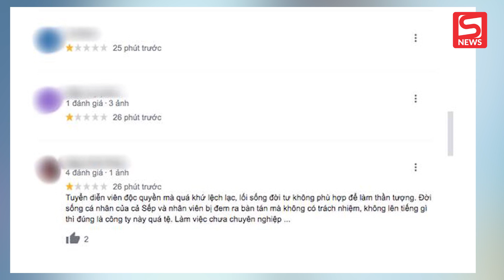Cư dân mạng ào vào comment xấu và đánh giá 1 sao công ty của Sơn Tùng M-TP sau vụ ồn ào 'trà xanh'